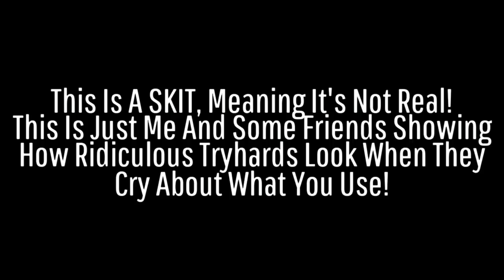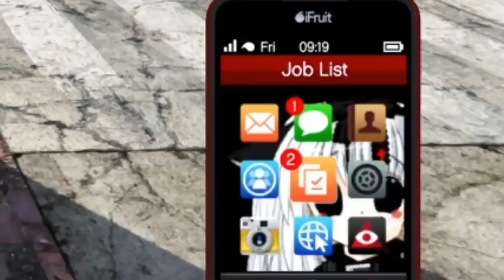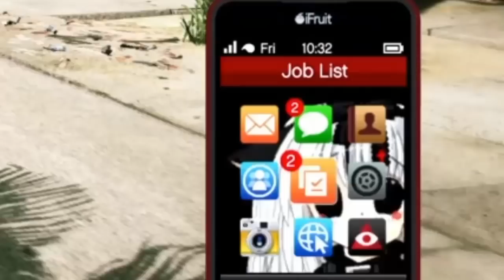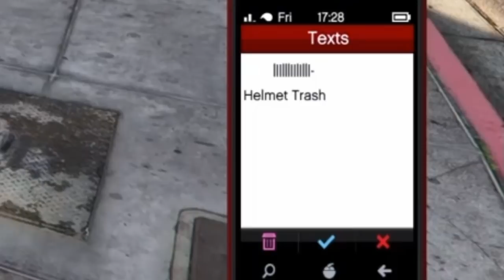GTA Online | Tryhards Are Too Funny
Just A Small Skit Showing How Ridiculous Some Tryhards Look!